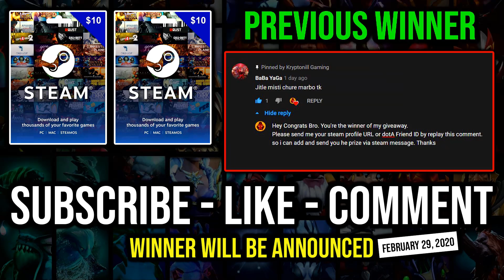CANCER MID IS BACK First Item Dagon 13Min Godlike -4s Death Pulse with Octarine Necrophos DotA 2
► This Video Shows: How to Solo Mid Necrophos with 13 Minutes Godlike -4 Seconds Death Pulse Cooldown and Octarine Core Build.

Initial release date: July 9, 2013
Developer: Valve Corporation
Designer: IceFrog
Genre: Multiplayer online battle arena
Publisher: Valve Corporation
Engine: Source 2

2.LIKE
3.COMMENT

⏰Upload Schedule⏰
➤7:00AM
➤11:00AM
➤3:00PM
➤7:00PM
➤11:00PM

►Hero: Rotund'jere, the Necrophos, is a ranged intelligence hero. His abilities are most effective in team fights where he can damage enemies and heal allies simultaneously, while picking off key enemy heroes with his ultimate. Necrophos is most dangerous when his enemy is severely injured, instantly killing them with his ultimate while recovering over time after killing his foe. Necrophos is naturally fragile, but his mechanics require him to stay in the midst of encounters; it is for this reason that he depends on items to prevent his death. Ideally, by casting Death Pulse repeatedly, he and his team are able to stay alive, while regenerating his health and mana for each life his takes, while the enemy team's health is gradually decaying by those same pulses and his Heartstopper Aura, which reduces enemy health by a small percentage each second. Because his abilities are suited to prolonged encounters, he must build items which allow him to survive for as long as possible against his enemies, as well as utilizing his Ghost Shroud to dodge physical damage and crippling the movement of his enemies, allowing his team to catch up and surround them. When the time is right, his ultimate, Reaper's Scythe, has its damage increased by how much of their maximum health the target is missing; meaning that an enemy that is close to death will be killed outright by it. Necrophos is best understood as a hero who is weak at the beginning of a fight but becomes more dangerous with each passing second.